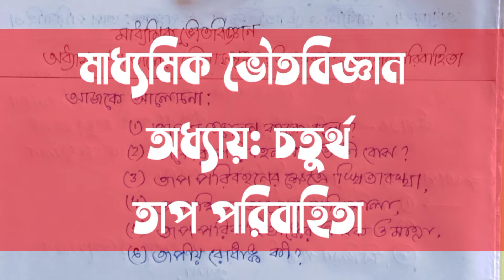তাপ পরিবাহিতা | Madhyamik Physical Science | Chapter_4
তাপের ঘটনা সমূহ পর্ব 4 ,chapter 4,
Thermal phenomena in Bengali for class 10, physical science in WBBSC,taper ghotona somuho,taper ghotona boli,madhomik vouto biggan,madhayamik physical science,class 10 physical science,